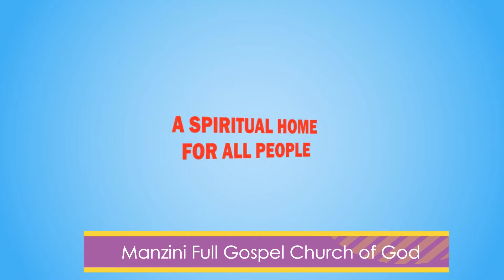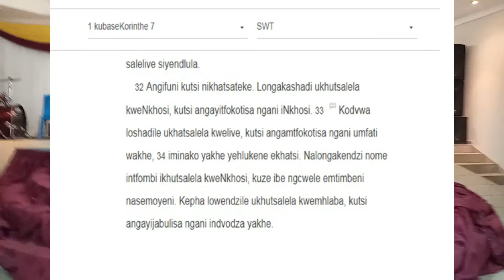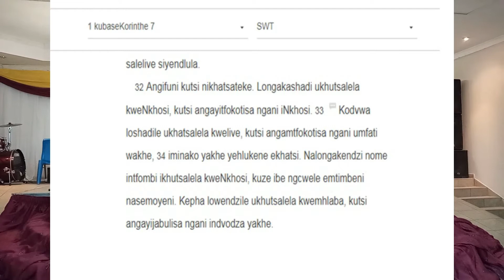When the Passion Fades - Marriage Clinic - Rev. B.S. Dludlu